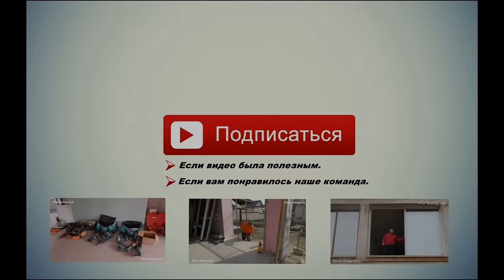Как правильно выбрать отлив для пластиковых окон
В этом видео, я поделюсь с вами как правильно выбрать отлив для пластиковых окон!